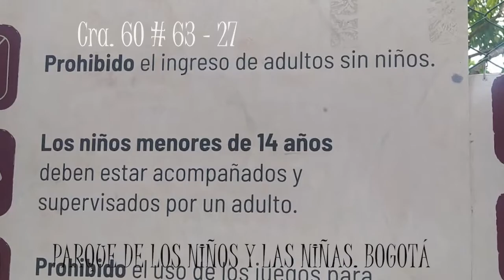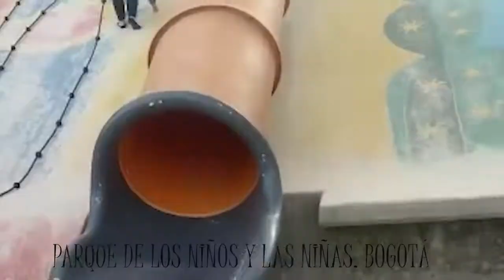Parque de los niños y las niñas. Bogotá.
Parque infantil.
Diversión.